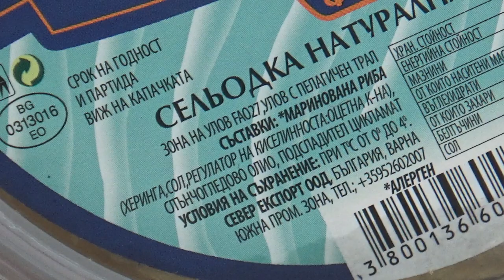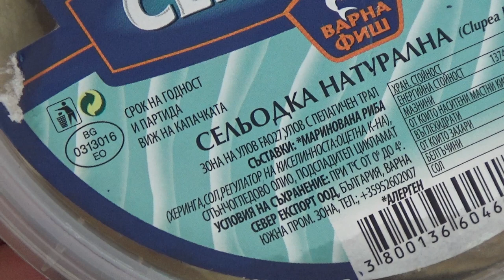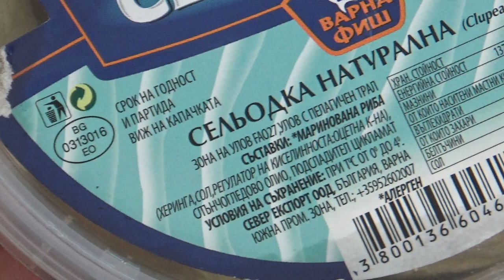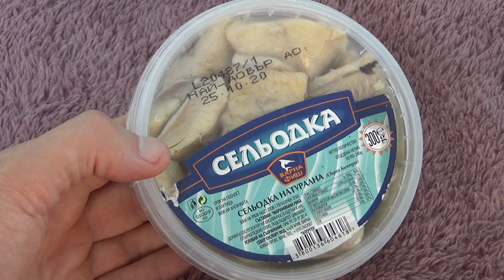Varna Fish Herring Natural 300 g Unboxing and Test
Unboxing and test Varna Fish Herring Natural 300 g. After unboxing the food was tested and tasted.